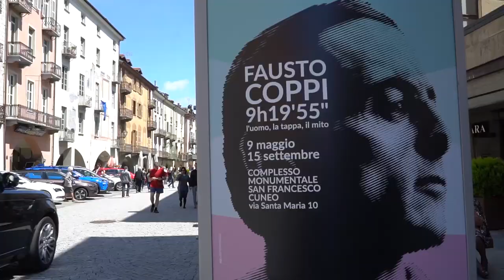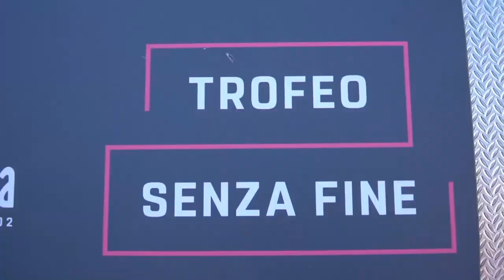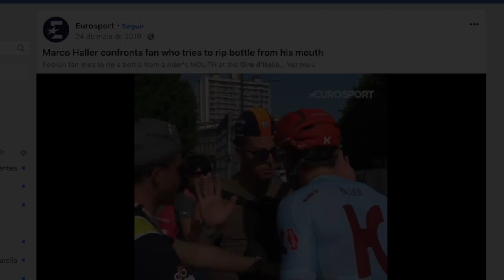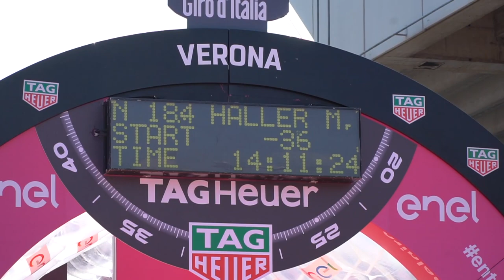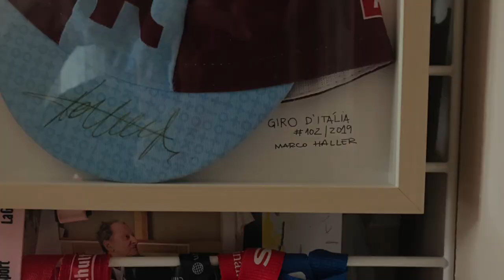Go Marco, go! All my interviews with Marco Haller - JunimbanoGiro Special Episode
PORT | Este é o meu filme sobre como eu conheci o ciclista profissional Marco Haller e toda a história antes e depois do meu vídeo que se tornou viral durante a minha jornada do Cycling Circus, no Giro d'Italia 2019.

ENG | This is my film about how I met the professional cyclist Marco Haller and all the history before and after my video become viral, during my Cycling Circus journey in Giro d'Italia 2019.

//CYCLING CIRCUS
PORT | Este é o meu mais novo projeto criativo - o CYCLING CIRCUS que pretende documentar as principais provas do circuito do ciclismo profissional de um jeito muito peculiar. Como um designer-jornalista, amante das bikes, das corridas e da vida, pretendo mergulhar no circo das corridas de bicicletas.

ENG | This is my newest creative project - CYCLING CIRCUS which aims to document the main events of the professional cycling circuit in a very peculiar way. As a designer journalist, lover of bikes, races and life, I want to dive into the bicycle racing circus.

//MUSIC
For Better Or Worse